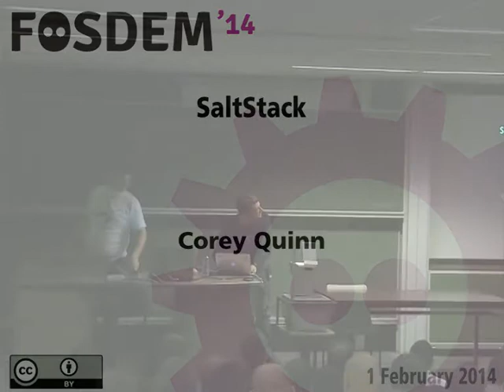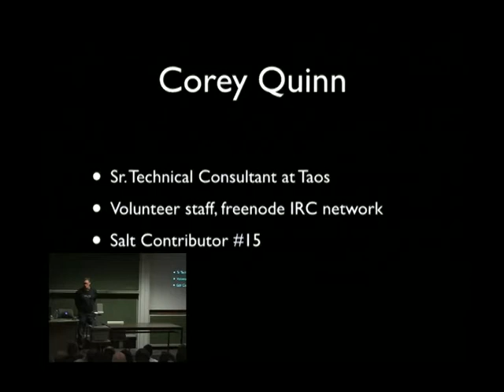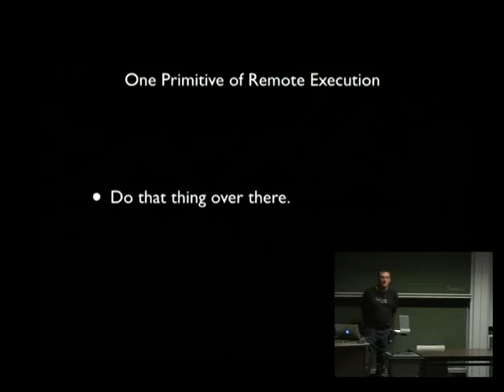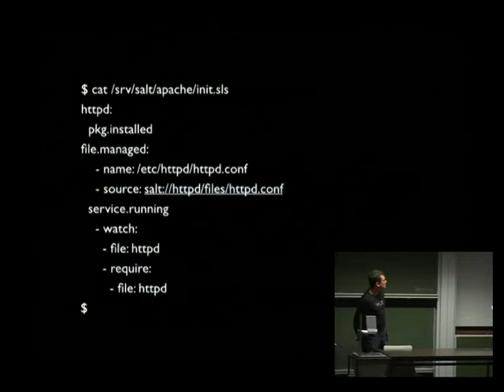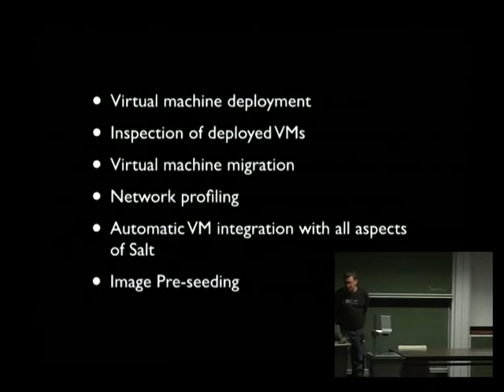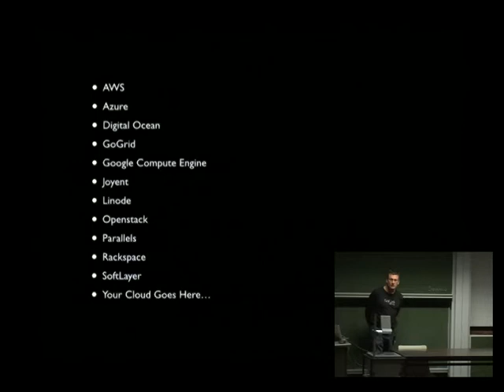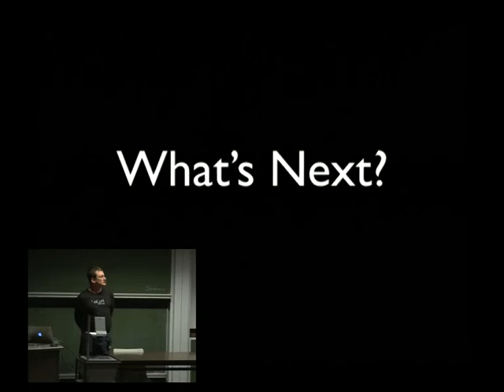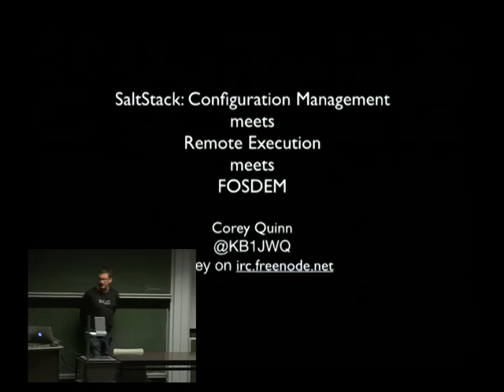FOSDEM 2014 - Saltstack